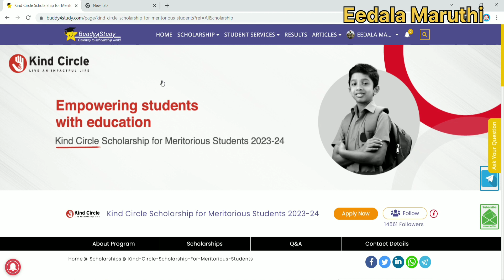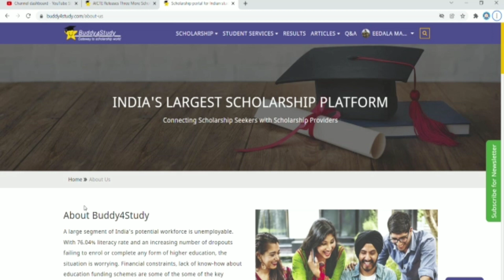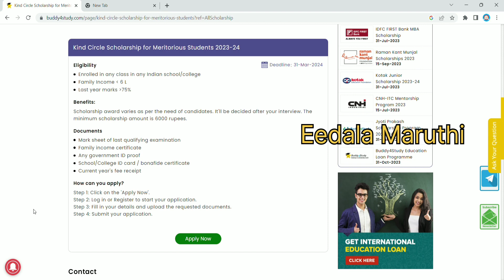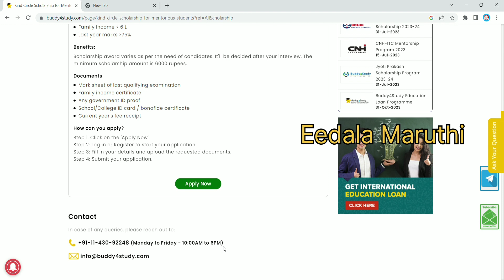kind circle scholarship 2023-2024//Private scholarship 2023-2024//Explained in Telugu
The applications are invited from students studying in class 1 to pursuing any course, who are facing financial constraints in their pursuit to continue their education. For more detail purpose watch this video.